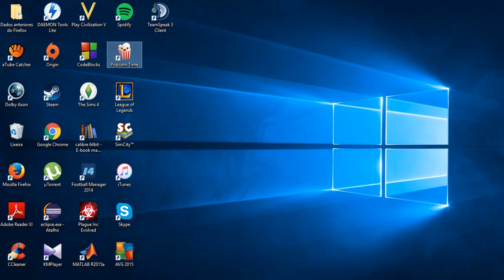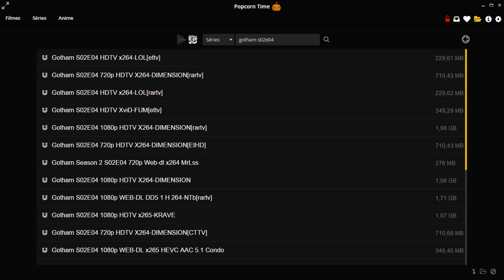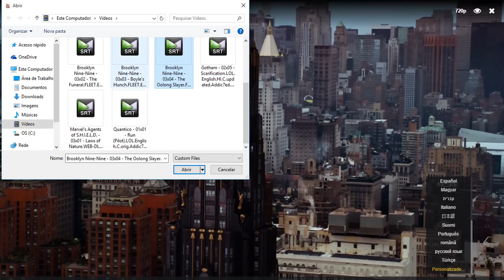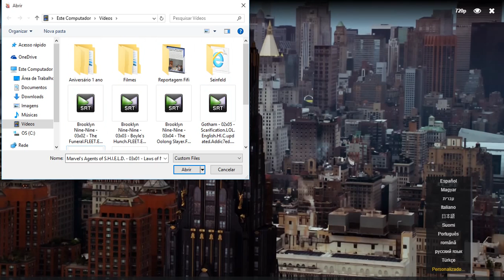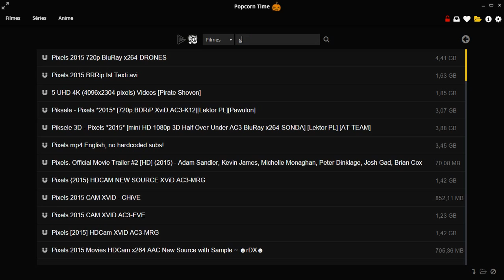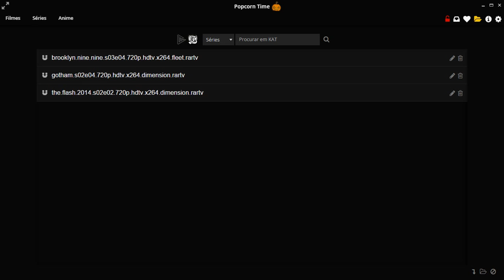Como usar o Popcorn Time depois da interrupção do serviço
How to use Popcorn Time app after its shut down (english subtitles)

Nesse vídeo mostro como o aplicativo Popcorn Time ainda pode ser utilizado mesmo depois de ter sido retirado do ar pelos próprios desenvolvedores.

Peço desculpas pelo péssimo som, único microfone que tenho é o embutido do notebook.